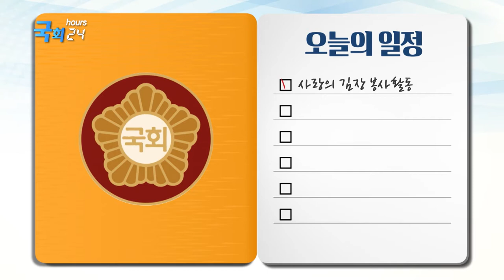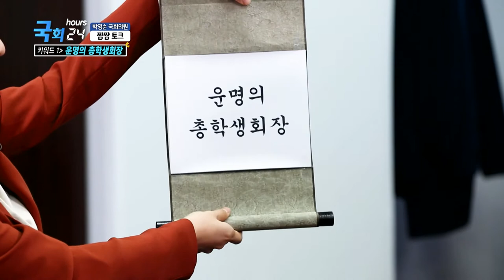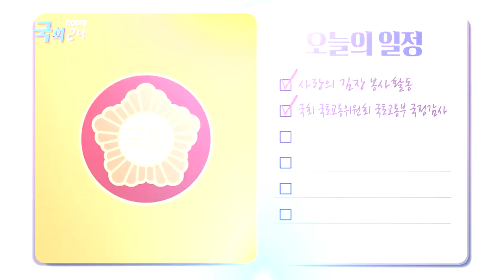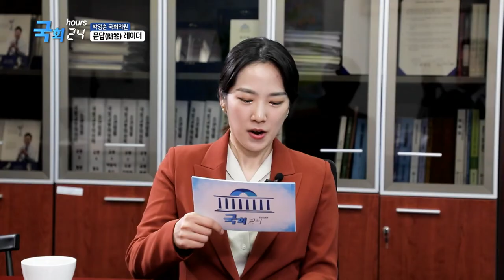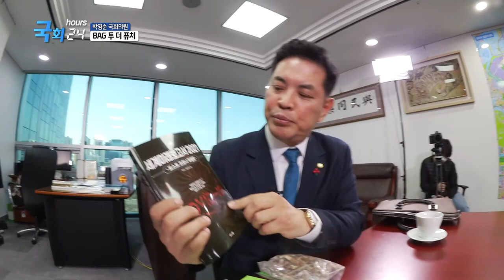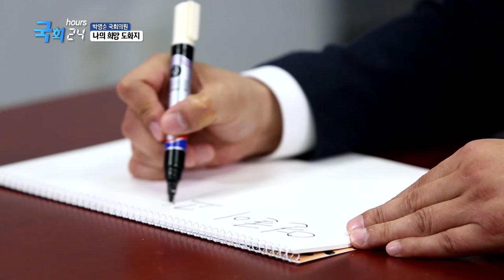[국회24시] 29회 박영순 국회의원(대전 대덕구)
우리지역 국회의원의 의정활동을 밀착해서 보여드리는, 국회24시

29회에서는
얼굴이 고약한 인상으로 변하지 않고, 친근한 국회의원이 되기 위해
노력하는 박영순 국회의원을 만나봅니다.